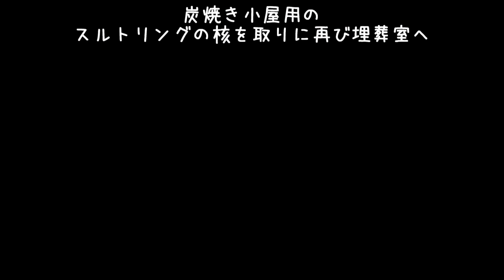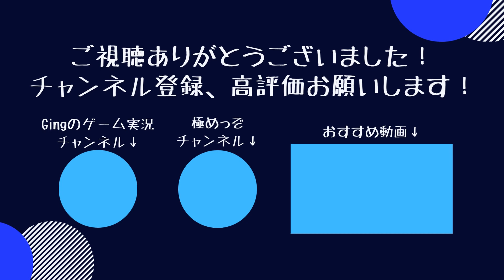【Valheim #05】新時代！鉱石の時代へ！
極めっぞ！瑪瑙とGGKです。
『Valheim』の続きをやっていきます！

炉ができてついに鉱石の時代へ！
今回は炭焼き小屋のための埋葬室探索回ですｗ

素材集めなどはGingさん視点をどうぞ！